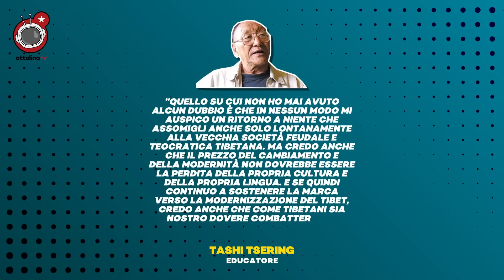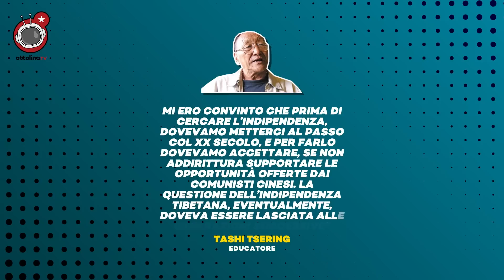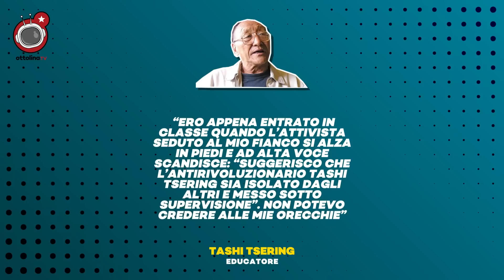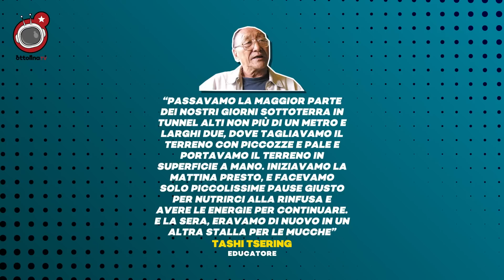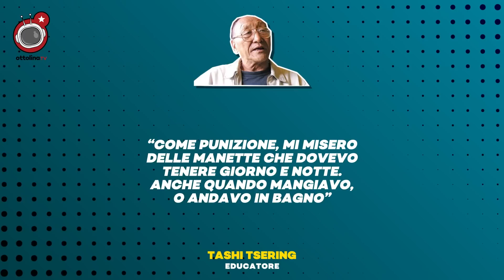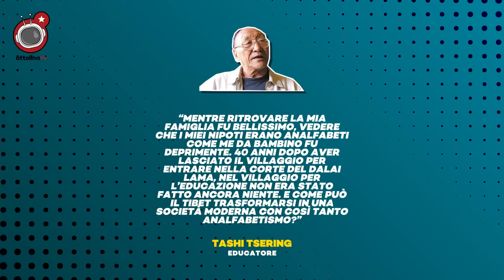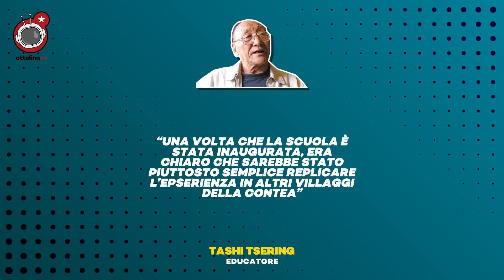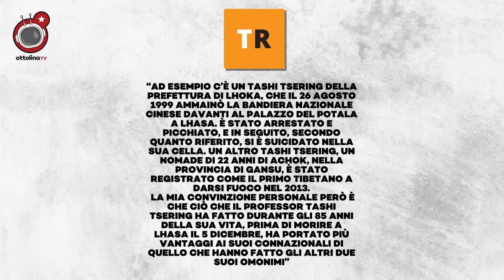LA LOTTA PER UN TIBET MODERNO: l'incredibile autobiografia di un patriota tibetano (parte 2)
“mi sono sempre considerato prima di tutto un nazionalista tibetano e un patriota. ma adesso ho compreso che a seconda delle persone, questi termini significano cose diverse”, scrive Tashi Tsering nell’epilogo della sua autobiografia

“mi sono sempre posto l’obiettivo di aiutare il Tibet, ma mi ritrovo sempre più spesso a chiedermi: quale Tibet? chi rappresenta davvero il Tibet? il Dalai Lama? la vecchia aristocrazia che vive in esilio da decenni e che ha sempre escluso la gente come me da ogni decisione? il libraio tibetano che ho incontrato ad Austin, nel Texas, che non mi rivolgeva neanche la parola perchè pensava fossi comunista? più invecchio, e più difficile diventa trovare risposte semplici”

io invece voto Tashi Tsering, l’uomo che ha dedicato tutta la sua vita alla costruzione di un Tibet Moderno

e vorrei pure cominciassimo a provare a costruire anche noi la nostra piccola hollywood di periferia che i suoi 7 anni in tibet li passa con Tashi invece che con un brad pitt qualsiasi che celebra la memoria di un gerarca delle SS tra un falso storico e l’altro

per farlo però abbiamo bisogno del tuo aiuto, anche perchè gli amici di facebook hanno ieri hanno deciso che la storia di Tashi violava i loro standard, e ci hanno simpaticamente impedito di monetizzare, come accade sistematicamente ogni volta che parliamo di qualsiasi cosa abbia a che fare con la Cina

e chi non aderisce è brad pitt

ah no, spe’, me sa che come minaccia non funziona

e chi non aderisce è heinrich herrer, che è il nazista di 7 anni in tibet